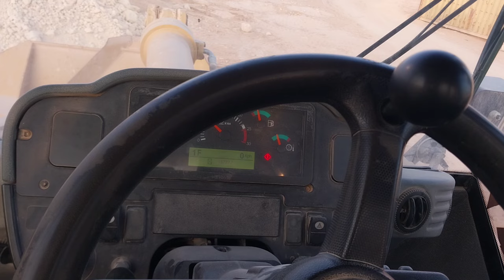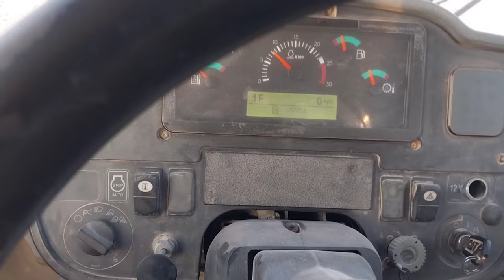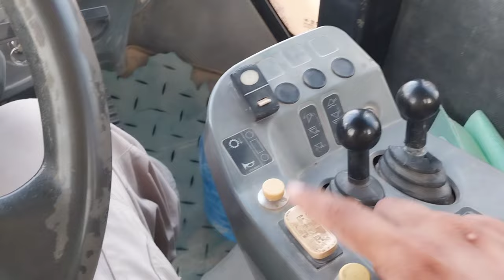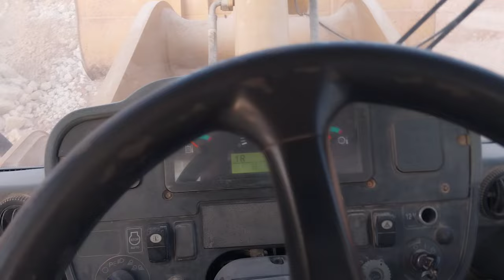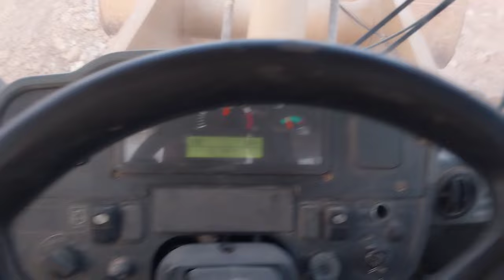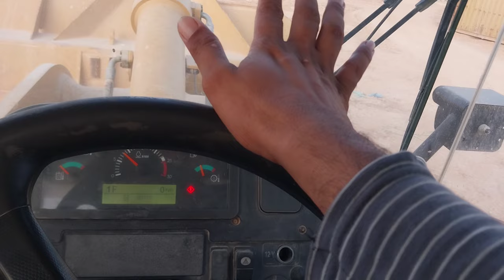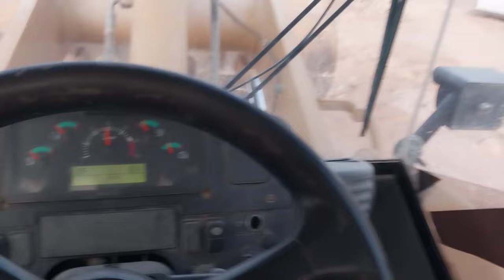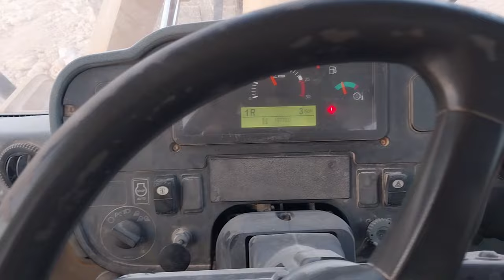Shawal Opretor training#shawal chalana seekain#wheel loder opretor interview 966H#caterpillar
Shawal Opretor training/shawal chalana seekain
wheel loder opretor interview 966H caterpillar
wheel loader operator training
The Shawal is a popular type of work vehicle in India. Inthis video, we'll show you how to operate a Shawal. Wellalso discuss wheel loader operator training.

If you're interested in learning how to operate a Shawal orwheel loader, then this video is for you! We'll teach you thebasics of Shawal operator training, including how tooperate the vehicle and how to use the equipment. Afterwatching this video, you'll be ready to start work on yournext project!

1)Shawal Chalana Kaise Sikhen2)cat 966h wheel loader

3)caterpillar 966

4)how to operate a wheel loader

5)loader operator

6)loader operator training

7)ms he operator

8)shawal operator training

9)shawal wheel loader chalana sikhe

10)shovel operator training

11)wheel loader

12)wheel loader 966h

13)wheel loader operator

14)wheel loader operator training15)wheel loader operator training hindi16)Learn to operate a shovel loader

wheel loader operator training tamil
wheel loader operator training hindi
wheel loader operator in canada
wheel loader operator salary in dubai
wheel loader operator test

wheel loader operator interview
wheel loader operator training Saudi Arabia
wheel loader operator salary incanada
wheel loader operator job
Qamar Hussain 786